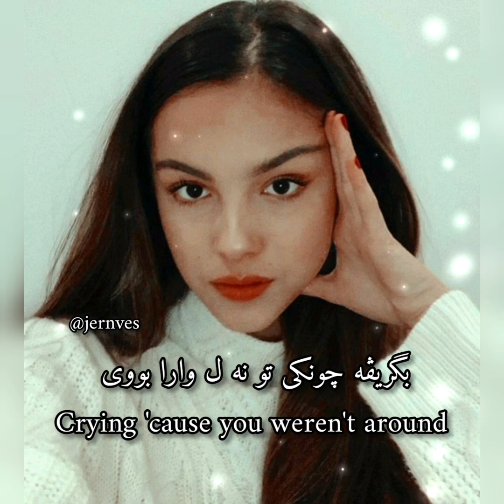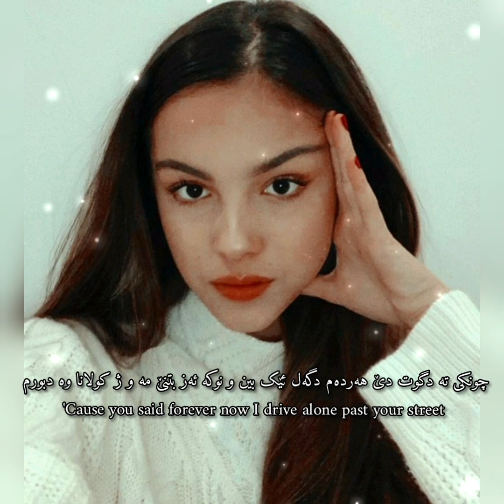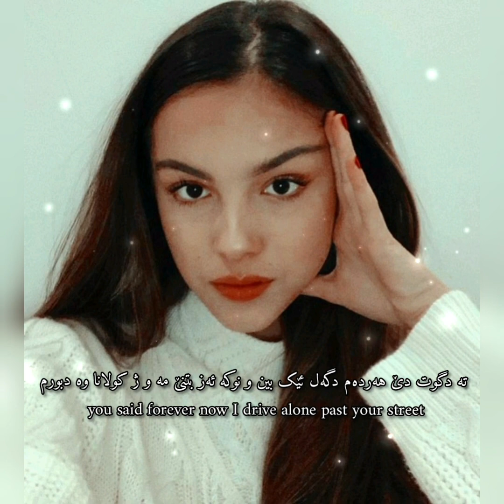Olivia Rodrigo - Driver's Licence ( Kurdish Subtitle + English Lyrics)